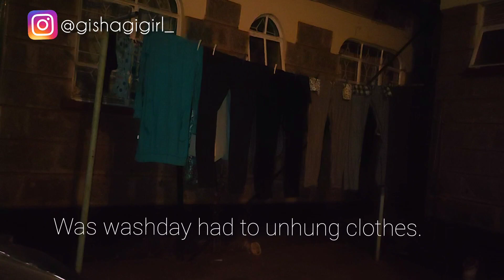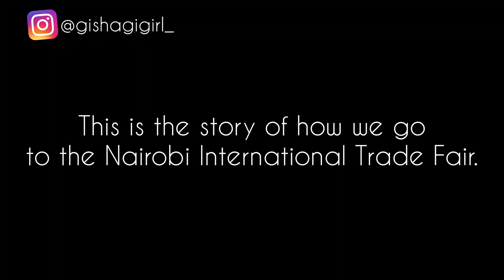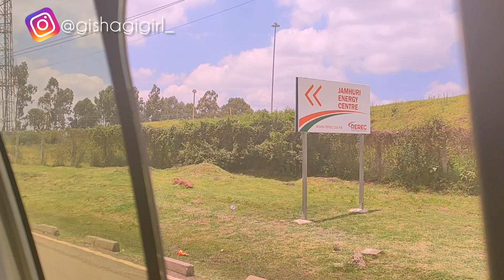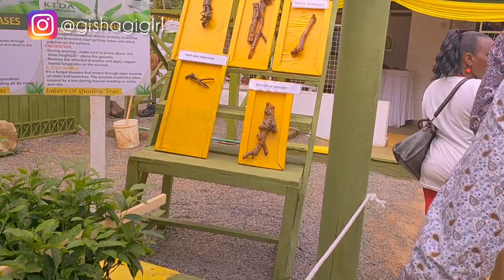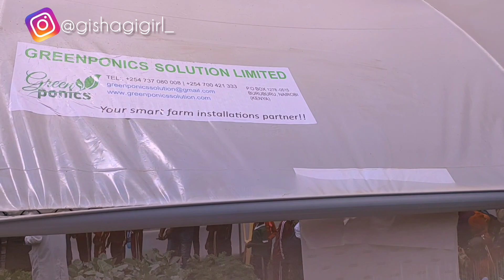VLOGTOBER:Bringing back dungarees/ Nairobi trade fair experience/ vlogtober2023/3 October 2023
Thank you for stopping by! 😘

Here we do videos about skincare, lifestyle, cleaning, career, fashion, cooking, travel and everything else that's legal. ENJOYYYY!